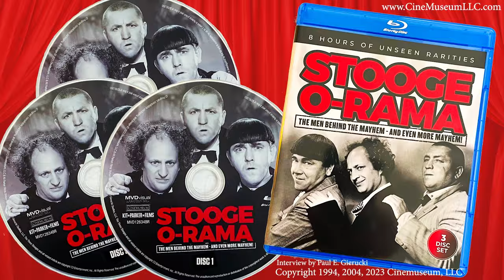RARE Three Stooges - Moe Larry SHEMP on Edd Wynn RESTORED - Stooge-O-Rama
SUB to ANDY PAGANA ▶@andypagana
THREE STOOGES ON AMAZON

MAIL:
Stoogetalk Live
Burbank, Ca
91510